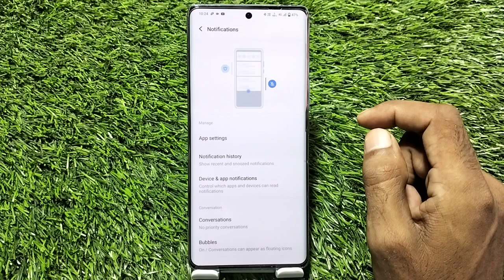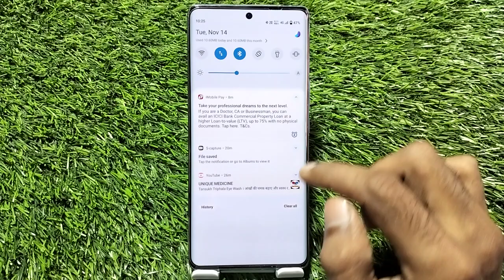Notification Setting In Vivo x100 5G, Change Notification Setting In Vivo x100 5G,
How To Hide Notification In Vivo x100 5G,
Notification Change Kaise Karen In Vivo x100 5G,
Notification Hide Kaise Karen In Vivo x100 5G,
Vivo x100 5G   Mein Notification Ko Kaise Hide Karen,
How To Hide Notification Setting In Vivo x100 5G,
Vivo x100 5G Notification Change Kaise Karen,
How To Change System Notification In Vivo x100 5G,
How To Change Notification Style In Vivo x100 5G,
Vivo x100 5G Notification Style Setting,